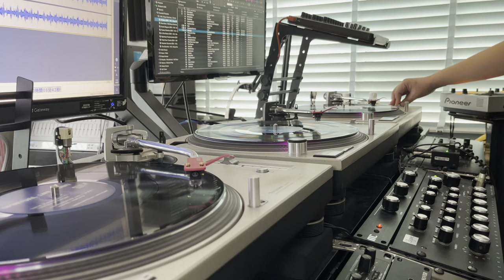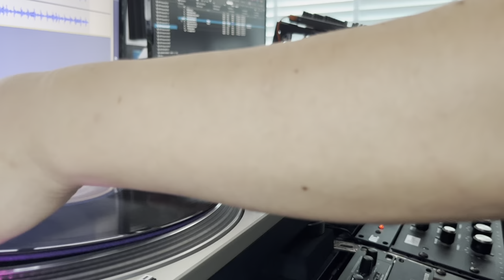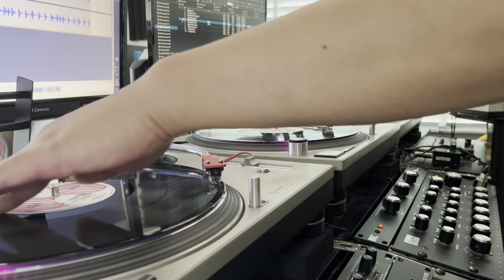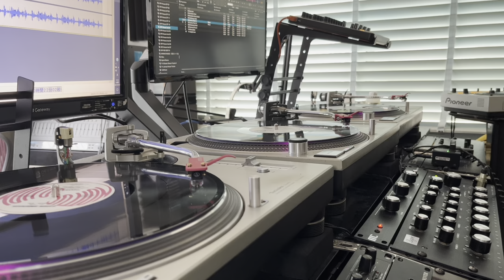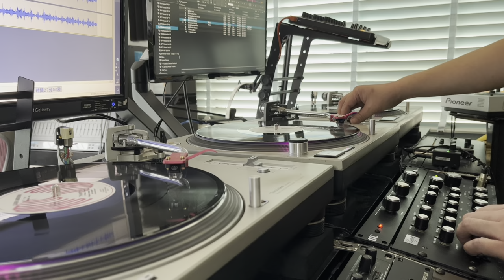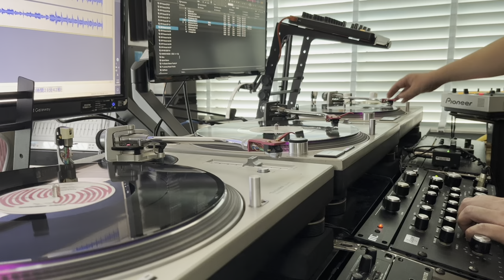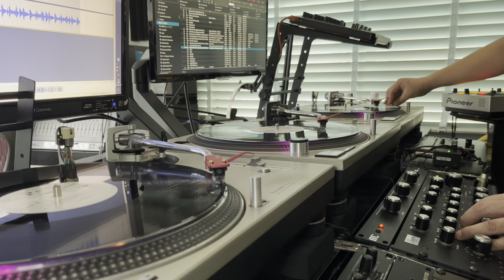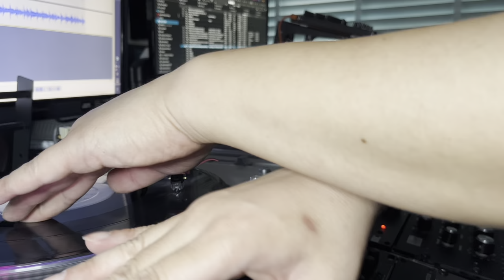2021 Deep House Mix “TRY” - Soulful House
Deep House & Disco Music Channel (DH&D MUSIC CHANNEL) Mixed By DJ TAISEI.
Always Tribute to Paradise Garage

DH&D Music - Deep Soulful House Mix "TRY”

New York/New Jersey Style Soulful House

Equipment:

Technics SL-1200 mk2/mk3D
Bozak CMA10-2DLO
MC Audio Solution 3 Band Isolator
DBX-500
RG Dynamics Pro20 Series 2 or DBX 3BX
Acoustilog IE-102
GSA X3001 (Gary's Special Modified model)
RME Babyface Pro FS
MOTU UltraLite MK5
Novation LaunchControl XL